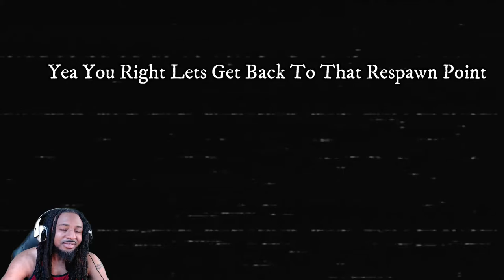The Night Of The Scissors Death Montage!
THE NIGHT OF THE SCISSORS! I guarantee you will laugh at least once. TRY NOT TO LAUGH at my many fails in The Night Of The Scissors. The Snipper played a game that I just couldn't beat.